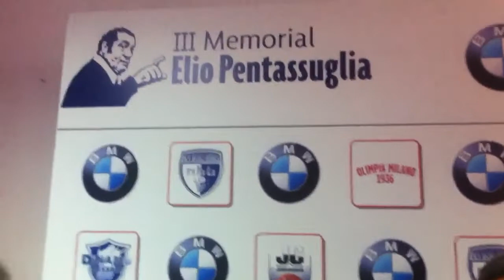Enel Basket Brindisi: intervista Bagnato e Marino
In occasione della presentazione del terzo Memorial «Elio Pentassuglia» abbiamo parlato della situazione societaria e delle prospettive della squadra di coach Piero Bucchi con il presidente Nando Marino e col  vicepresidente Gino Bagnato. Marino ha sottolineato l'importanza del Memorial al quale parteciperanno anche Milano, Sassari e Caserta.